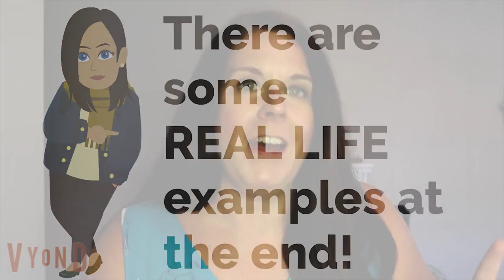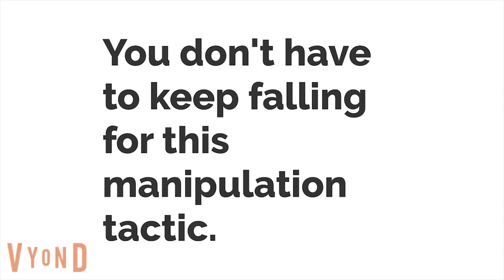Gaslighting And Manipulation Are A Drug Addicts 2 Best Friends!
This video is about how drug addicts use Gaslighting as a manipulation tactic against their loved ones.  Addicts /Alcoholics manipulate their loved ones by making them think they're crazy.   To learn more about MANIPULATION TACTICS ADDICTS USE ON THEIR LOVED ONES, 😖watch this next
Addicts (and alcoholics) use all 5 of the manipulation tactics on their loved ones, (oftentimes in combinations), so sure you watch the whole series.

❤️️📣Learn the step by step process for getting Addicted Loved One FROM DENIAL INTO RECOVERY, using our INVISIBLE INTERVENTION method:

☎️If you'd like to schedule PHONE CONSULTATION SESSION with one of our addiction specialist

📚Recommended Books List:

💖If you find our videos helpful there are several ways you can HELP SUPPORT OUR MISSION! 💖

1.  LIKES and COMMENTS 👍💬 let google know that people find value in our videos, which tells Google to show our videos to more people. This helps tremendously!

2.  😍SHARING our videos is one of the fastest ways to help us spread the message of family recovery.  We're always getting comments from people saying they wished they'd found us sooner.  Help us get our message to the people who need it by sharing the videos you find most helpful!

3. If you speak another language, you can help us TRANSLATE 💬 the closed captions on any video you think others might need/want to watch. Just click this link to add Closed Captions in another language

4.  This button will allow you to give a small donation and a round of applause to any video you find particularly helpful.

5.  Anytime you PURCHASE A RECOMMENDED BOOK 📘 (or other resources) using our amazon affiliate link, Hope For Families receives a small commission from Amazon.  (But don't worry, it won't affect the price you pay!)

*All donations go to help cover the cost of producing videos that make up our library of FREE online recovery resources that are available to anyone/everyone who may need the information.